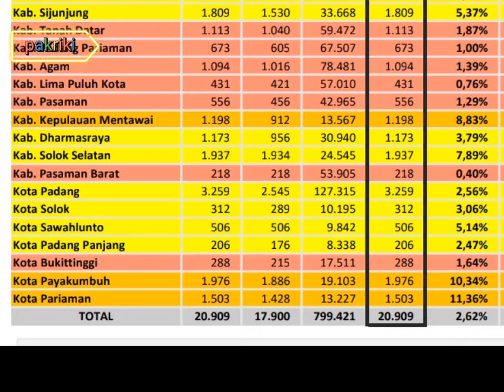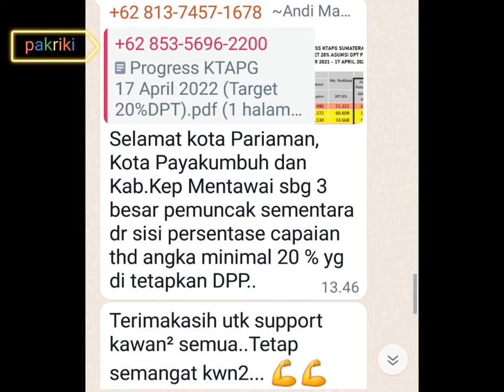PARIAMAN JUARA KTAPG SE SUMBAR || berdasarkan DPT 20% per april 2022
pariaman unggul porsentase tertinggi dalam melaksanakan entri KTAPG per DPT 20%

KOTA PARIAMAN saat ini menduduki POSISI TERTINGGI dalam sippol Partai Golkar
khususnya dalam pengentrian data KTAPG.

DARI DATA DPP terlihat Kota Pariaman paling unggul dari daerah daerah lainnya
yaitu pada posisi 11,37%.
berdasarkan DPT 20% sejak september 2021.
sementara urut data tertinggi ke dua yaitu kota payakumbuh 10,35%.
kemudian diikuti kepulauan mentawai
8,83% dan solok selatan 7,89%

alhamdulillah, hal ini tentulah menjadi kebanggaan dan pemicu semangat  bagi segenap para pimpinan, pengurus dan kader-kader partai golkar di kota pariaman.

meski secara angka jumlah capaian KTA PG sumatera barat itu adalah kota padang, namun secara porsentase dpt 20% kota pariaman lebih unggul

seperti terlihat di sebut oleh rekan rekan kerja tim sippol dalam We Aa grup yang memberikan ucapan selamat kepada yang datanya sudah naik.

kita berharap semoga sippol menjadi semangat untuk perebutan kemenangan bagi partai golkar pada pemilu 2024 nanti.
partai golkar tetap dihati rakyat.